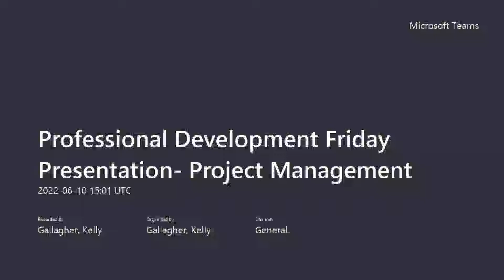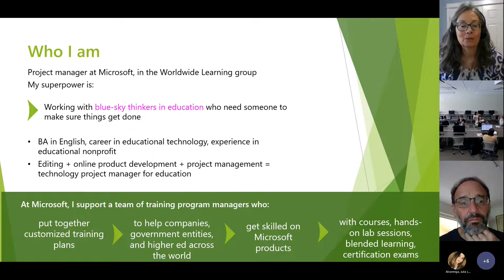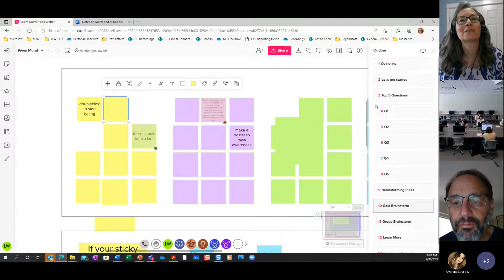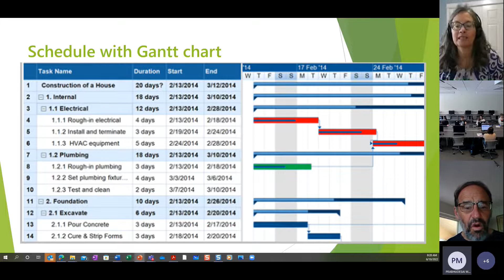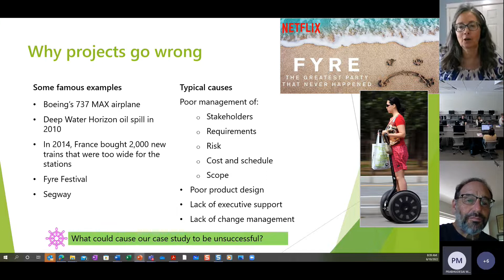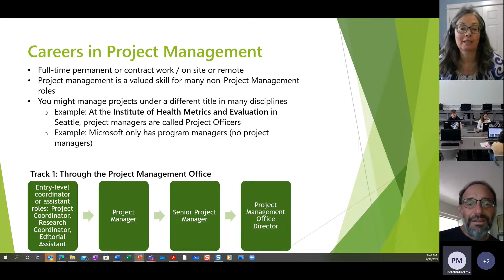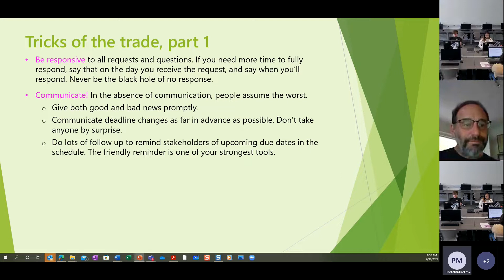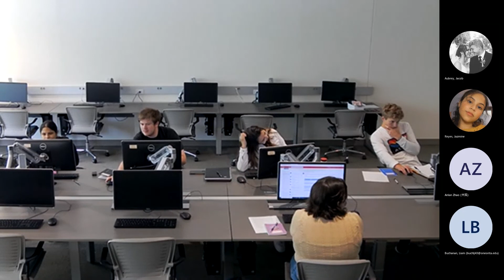Professional Development Friday Presentation Project Management Meeting Recording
In this session, Ms. Lisa Weber, project manager in the Worldwide Learning group at Microsoft, discussed the principles of project management, tools and best practices for managing a complex project, soft skills that produce successful collaborations, careers in project management, and shared "tricks of the trade" that she has learned from several decades of project management experience. The program web site has a handout with a list of tips and useful links that accompanied the presentation.